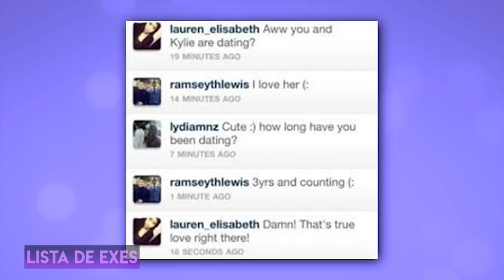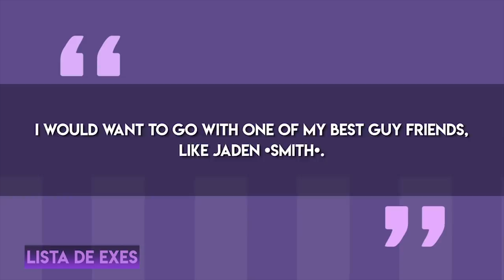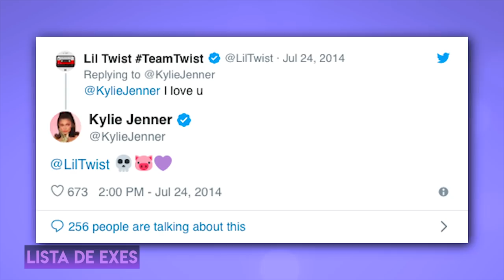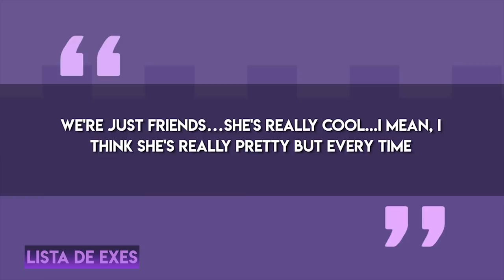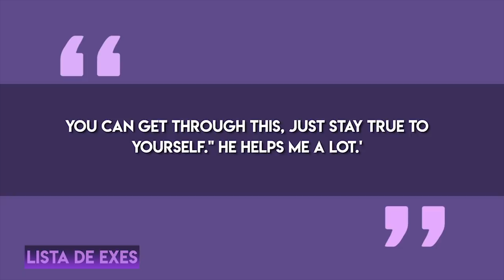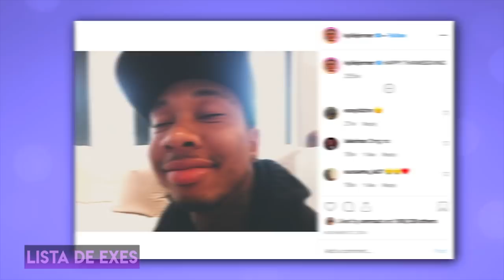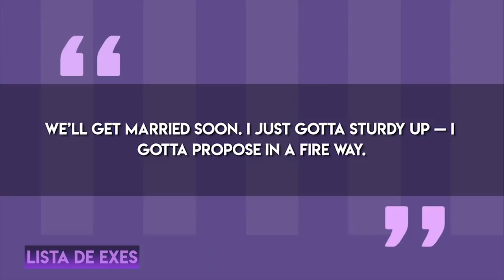Kylie Jenner | Lista De Exes | Todas Las Personas Con Las Que Ha Salido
Lista de Exes es una nueva serie en donde les hablo de todas las personas con las que se han relacionado amorosamente a sus celebridades favoritas. En ese video verán particularmente la lista de exes de Kylie Jenner.